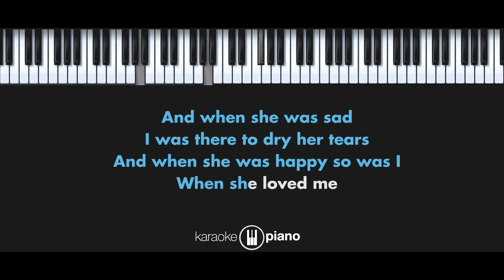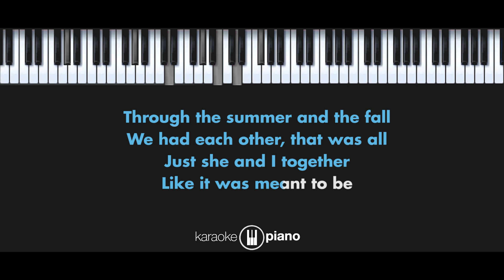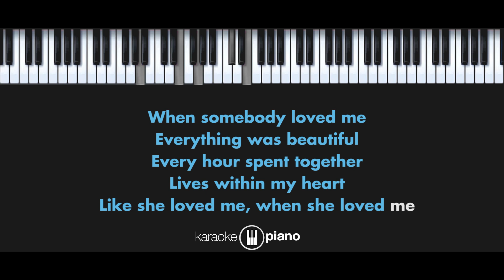When She Loved Me (OST Toy Story 2) - Sarah Mclahen (KARAOKE PIANO - FEMALE LOWER KEY)